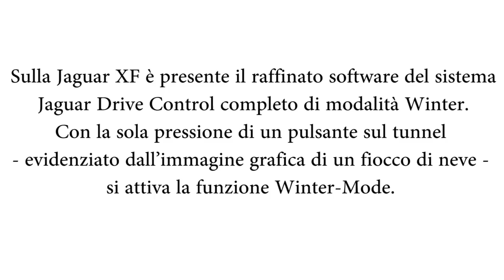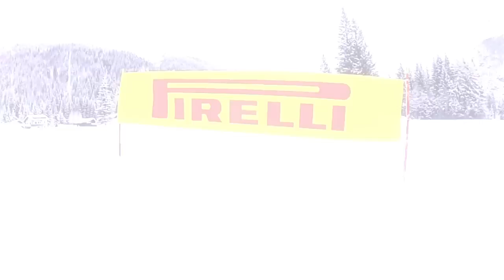Jaguar XF Drive Control Winter Mode (snow)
Jaguar XF Drive Control Winter Mode - Azionata la modalità Winter, il JaguarDrive Control adatta le caratteristiche della XF Sportbrake alla guida su fondi a scarsa aderenza. Le risposta del motore e del sistema di gestione del cambio ZF a 8 marce diventano più morbide.
La vettura è dotato di Pirelli Sottozero Winter.